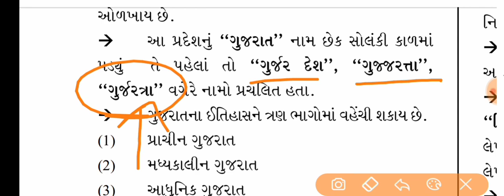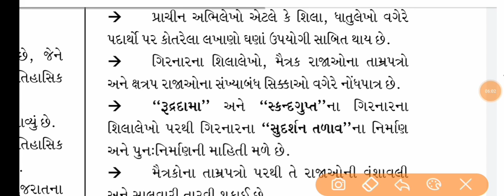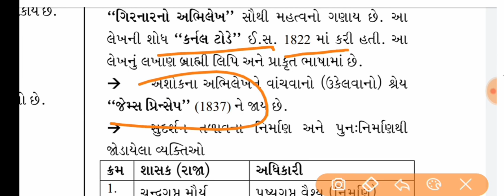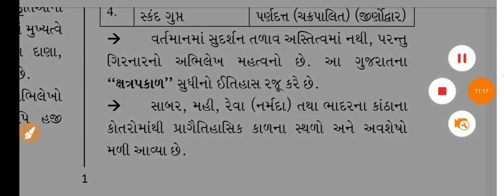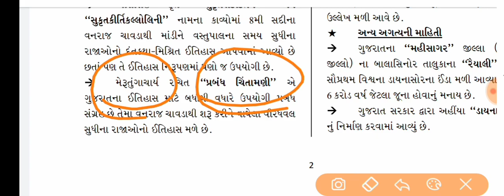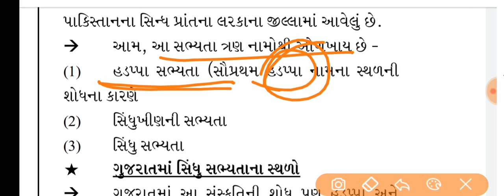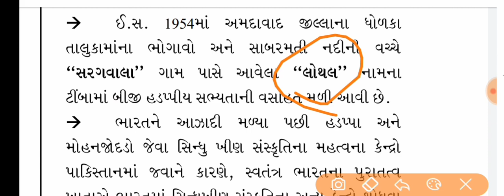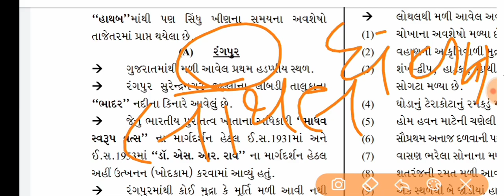ગુજરાતનો ઇતિહાસ ||binsachivalay || binsachivalay itihas||atdo||senior clerk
about this video gujarat itihas  binsachivalay itihas  atdo
 senior clerk
Follo  Telegrame:

Modern history of India:
Part-1 :